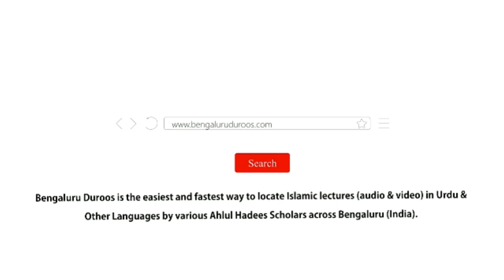Nemat-e Islaam Aur Nemat-e Qur'aan | Shaykh Abu Zaid Zameer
Topic: Ne’mat-e Islaam Aur Ne’mat-e Qur'aan

٠٠٠٠٠٠٠٠٠٠٠٠٠٠٠٠٠٠٠٠٠٠٠٠٠٠٠٠٠٠٠٠٠٠٠٠٠٠٠٠